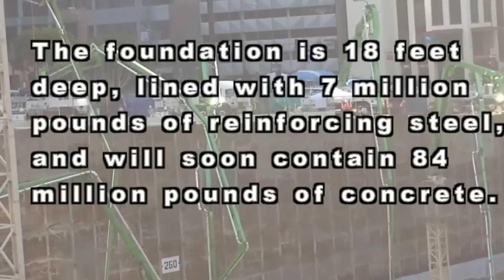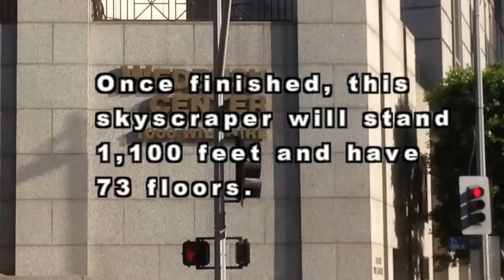New Wilshire Grand Foundation Pour - World Record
New world record set in Los Angeles, CA. Largest continuous concrete pour of over 21,000 cu-yds.